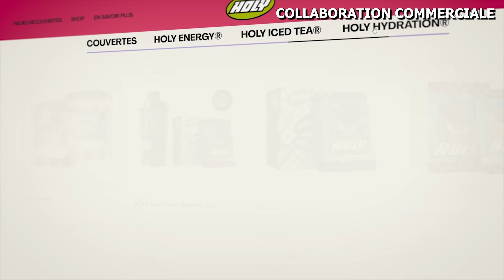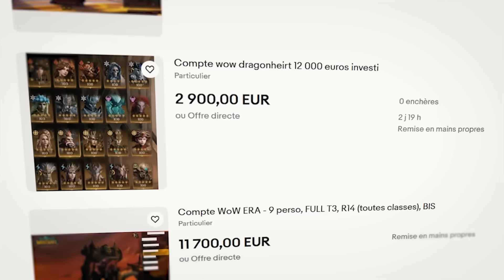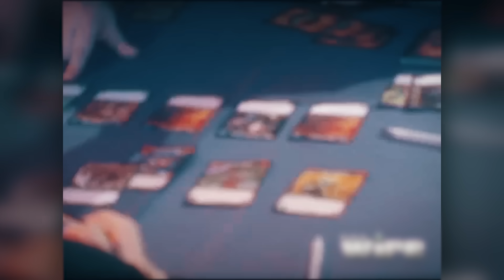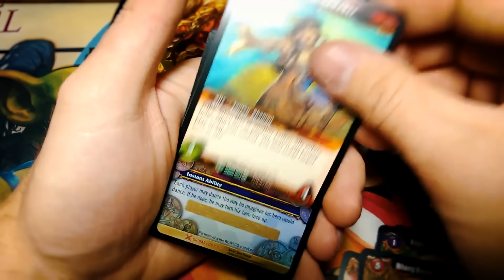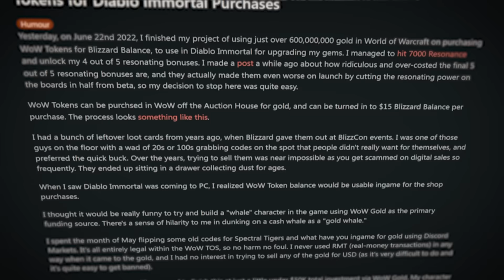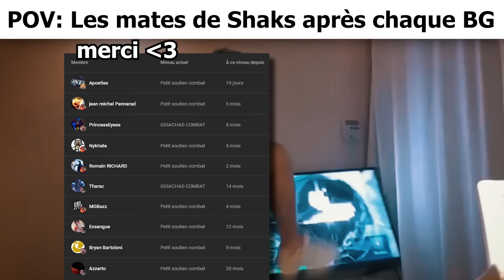Ils ont mis 10,000$ dans World Of Warcraft et...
🍑Utilisez mon code "Celetik5" pour 5€ de réduction lors de votre première commande Holy

00:00 Intro
00:25 Collaboration commerciale (Holy)
01:30 Shaks (Zeuzo)
05:08 Naecabon
08:48 Le GDKP de Prefoxfox
10:37 Conclusion